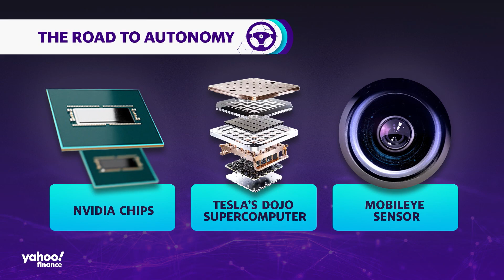Autonomous vehicles: Driverless cars go mainstream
It's not just carmakers like Tesla (TSLA) and General Motors (GM) investing in the driverless cars space. Tech companies like Alphabet's Waymo (GOOGL, GOOG), chipmaker Nvidia (NVDA), and auto tech company Mobileye Global (MBLY) are investing big in the space. Yahoo Finance Senior Autos Reporter Pras Subramanian breaks down the big business behind autonomous vehicles. For more from this episode of NEXT: Self-Driving Cars: The Road to Autonomy (full episode) Cashing in: How to invest in self-driving technology How Tesla’s Dojo supercomputer will supercharge self-driving vehicle technology How May Mobility is bringing self-driving cars to the streets